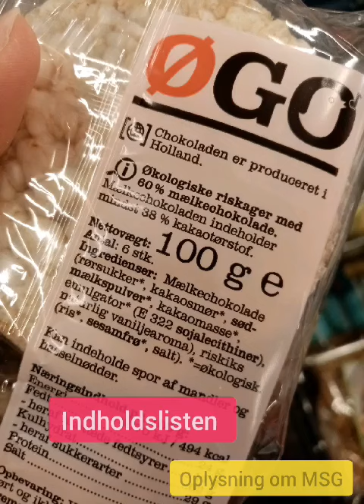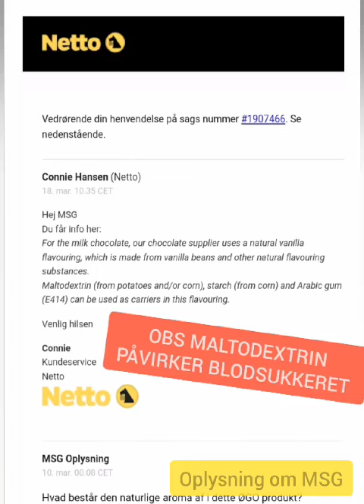Her er økologiske ØGO riskager du skal undgå - Organic ricecakes you should avoid ❌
Vidste du det og synes du at det er okay at det er tilsat i ØGOs vaniljeekstrakt uden at det står oplyst i varedeklarationen?
Kommenter gerne.

Do you think its okay that its in ØGO vanillaextract without its written on the product declaration?

Flere økologiske produkter med MSG tilsætningsstoffer/more organic product with MSG additives